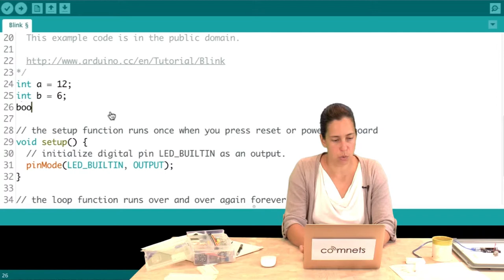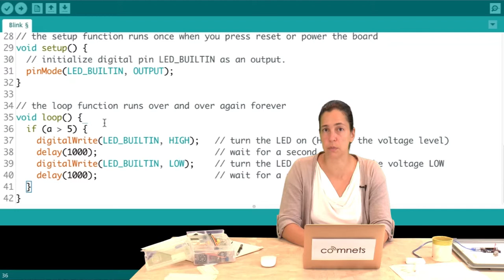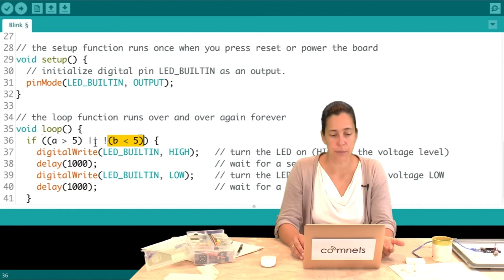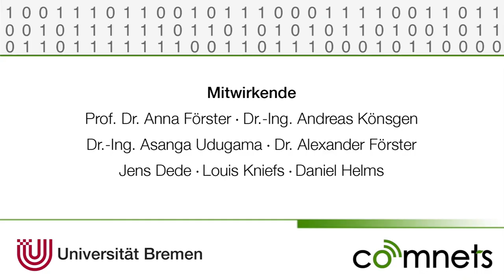Video 2-17: Logische Ausdrücke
Thema dieses Videos: Logische Ausdrücke in Arduino und C.